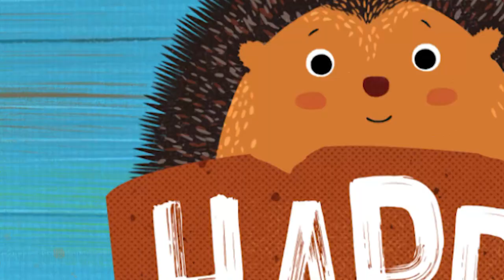Happy the Hoglet - So Embarrassing - Flea Bites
Welcome to the Happy the Hoglet Official YouTube channel!

Watch all episodes of Happy they Hoglet on ITVX and RTÉ player now!

Catch up on Happy the Hoglet Episodes in Ireland on the RTÉ player: